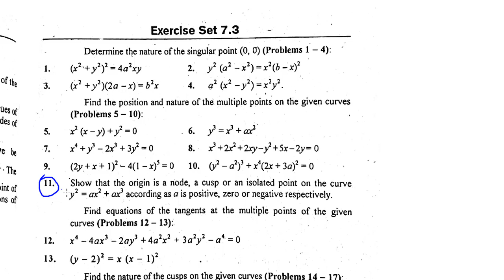Find the nature of multiple points (Bsc Calculus chapter 7 exercise 7.3 part(06))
In this video you will learn how to Find the nature of multiple points (Bsc Calculus chapter 7 exercise 7.3 part(06))
Find the nature of multiple points, bsc math calculus chapter 7 exercise 7.3,
Bsc math calculus, chapter 7 exercise 7.3, relative extrema, absolute minimum, absolute minima, relative minimum, relative minima, absolute maximum, absolute minima, first derivative test, second derivative test, critical points, stationary points, maximize the function, minimize the function, concavity, graphs concave up, concave down, first derivative,

 (Bsc Calculus chapter 7 exercise 7.3 part(06)),
Find the nature of multiple points or singular points, bsc math calculus chapter 7 exercise 7.3,
Bsc math calculus, chapter 7 exercise 7.2, relative extrema, absolute minimum, absolute minima, relative minimum, relative minima, absolute maximum, absolute minima, first derivative test, second derivative test, critical points, stationary points, maximize the function, minimize the function, concavity, double point, multiple points, singular point,